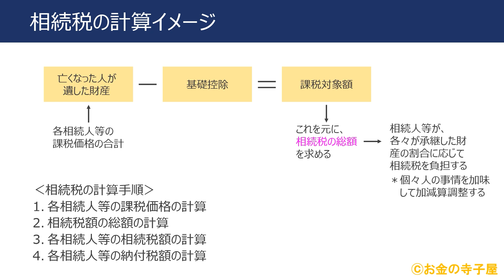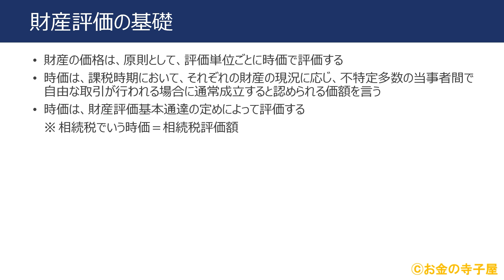ＦＰ２級本格講座－相続19財産評価の基礎